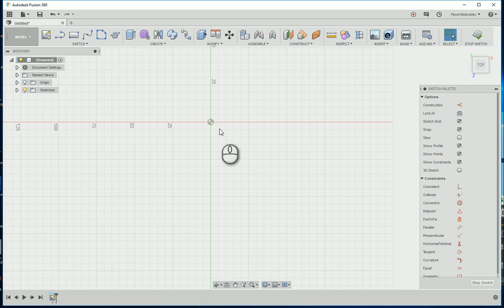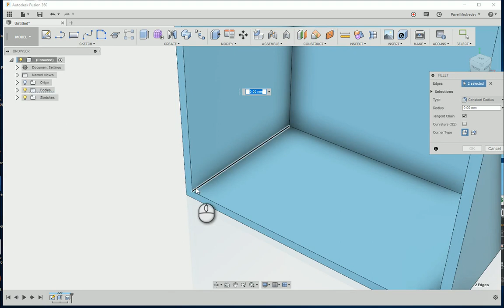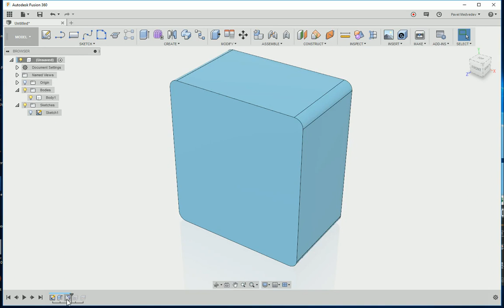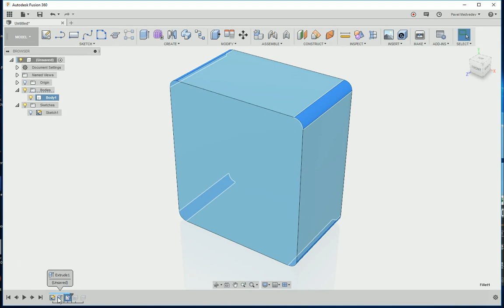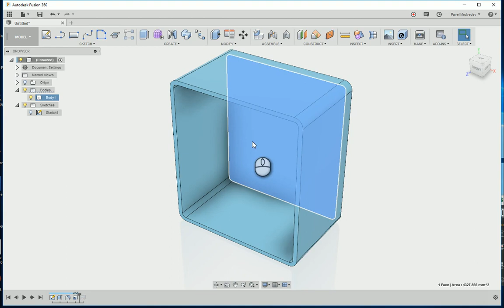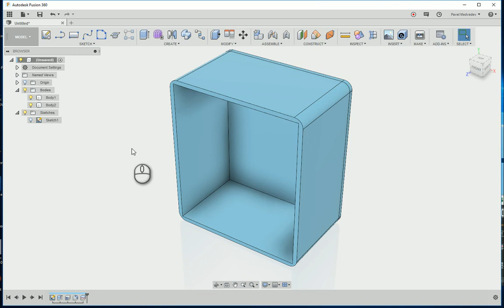Реорганизация данных в модели Fusion 360 - Часть 2 - Выпуск #092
У любого процесса моделирования есть порядок.
Все мы знаем, что вначале сделать отверстие, а затем фаску - можно.

А можно ли наоборот? А почему? А когда можно?

Об этом - в новом выпуске.